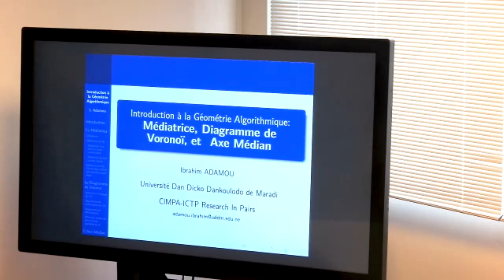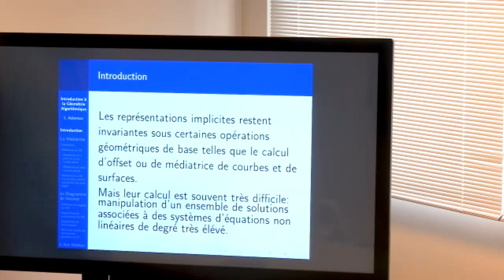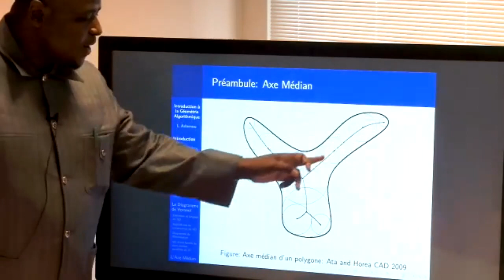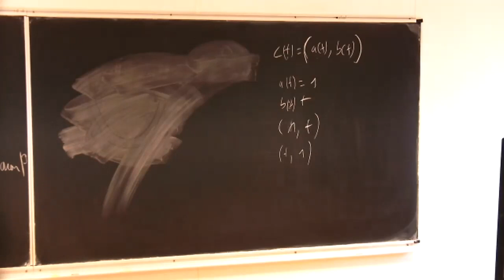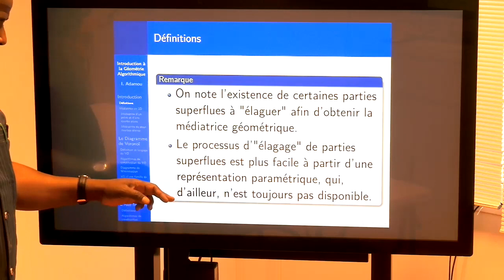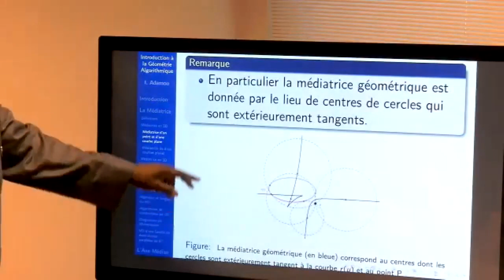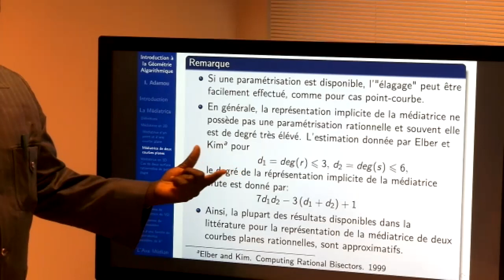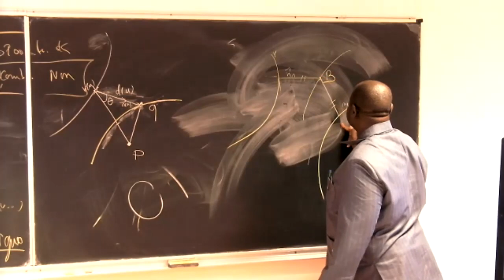" Introduction à la géométrie algorithmique ": par le Prof. Ibrahim Adamou (Part.1/4)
Résumé : Le but de ce cours mini cours est de donner une introduction à la géométrie algorithmique. La géométrie algorithmique qui s’est récemment développée pour apporter des solutions à des problèmes de la géométrie et avec diverses applications notamment pour la CAO, la robotique, l’infographie, la géographie, la biologie structurale, de la conception de circuits intégrés, etc, trouve son fondement dans les structures de données dont l’une des plus importantes est le diagramme de Voronoï et l’axe médian qui est en une structure connexe. La construction de ces deux dernières se base sur celle de la médiatrice.
Dans ce cours nous allons nous intéresser à l’étude de la médiatrice, du diagramme de Voronoï et de l’axe médian. Dans le premier chapitre nous allons donner la notion de la médiatrice de deux objets géométriques (points, courbes, surfaces) avec quelques méthodes de leur calculs. Le deuxième chapitre sera consacré aux notions du diagramme de Voronoï et de l’axe médian. Quelques algorithmes de construction ainsi des applications seront présentés.

☝️ Ibrahim Adamou est professeur à l'université Dan Dicko DanKoulodo de Maradi, Niger.

Ce cours a été filmé au CIMPA (Nice, France) du 5 au 8 décembre 2022.